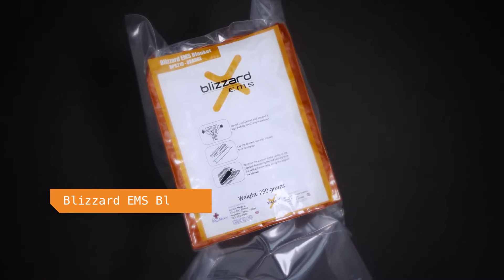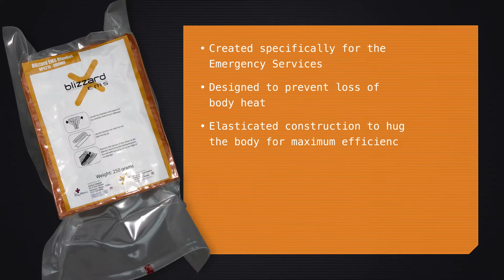Blizzard EMS Blanket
La marca Blizzard Survival que incorpora el material Reflexcell™ se ha convertido en el nuevo estándar donde el rendimiento térmico en un paquete ligero y compacto es esencial para el uso militar, cuidado de víctimas, preparación para emergencias, socorro en casos de desastre, supervivencia personal, actividades al aire libre ... y mucho más.

¿Qué hace que los productos Reflexcell™ de Blizzard proporcionen tanto calor? Los canales de aire en este material proporciona aislamiento. Las superficies reflectantes de plata bloquean el calor irradiado. El elástico provoca que el material abrace el cuerpo, deteniendo corrientes de aire, reduciendo la convección y manteniendo el material justo al lado de donde se necesita. La capa exterior es completamente impermeable y a prueba de viento. A diferencia de la mayoría de los otros materiales aislantes, los nuestros funcionan igual de bien cuando están mojados.